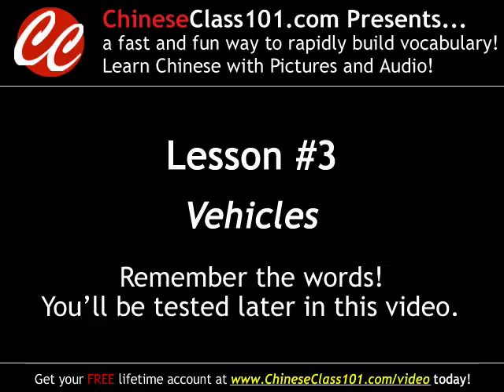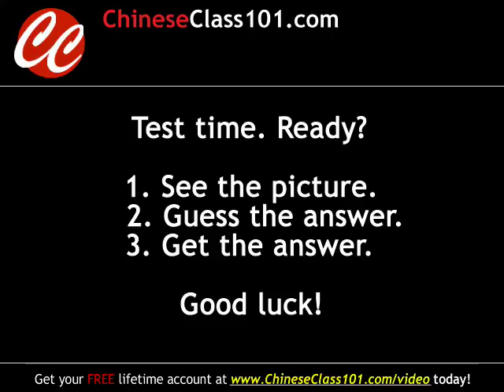Learn Chinese - Chinese Vehicles Vocabulary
With this video you will improve your Chinese skills.
↓Check how below↓
If you don't understand much Chinese and want to be able to understand and speak it, this video is made for you because it will get you to improve your Chinese skills!
ChineseClass101 is here to help you progress in your Chinese study.